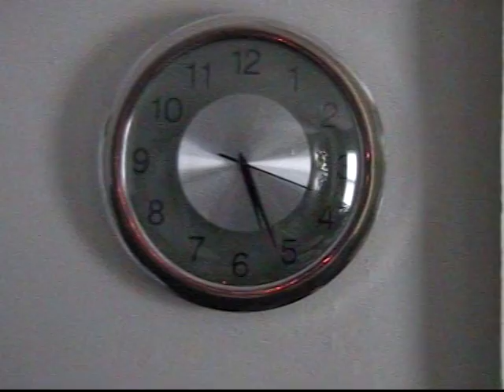Program Seven:Oberlin, Kansas?